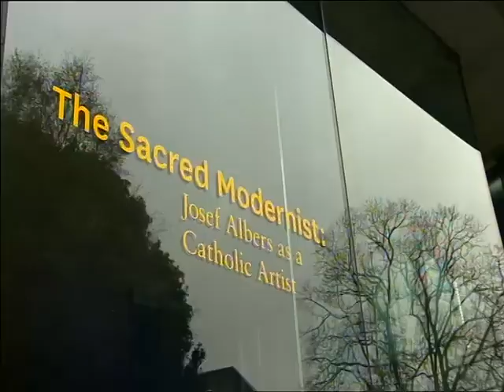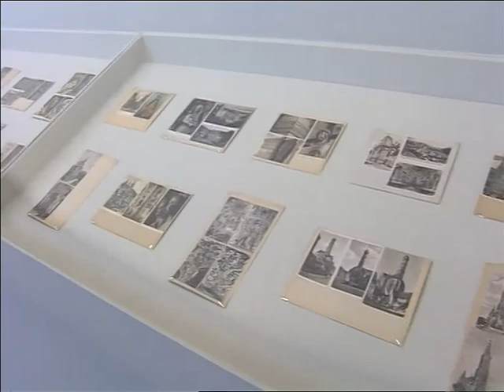NFW on Josef Albers at The Glucksman